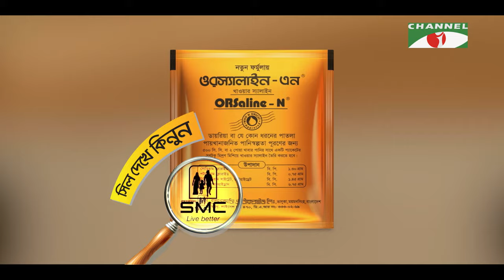১৩টি প্রশ্ন | পর্ব ১০৪ | Anila Tabassum Hridi | Shahriar Nazim Joy | Channel i Shows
Host: Shahriar Nazim Joy
Guest: Anila Tabassum Hridi
Director: Sehangal Biplob

worldwide.